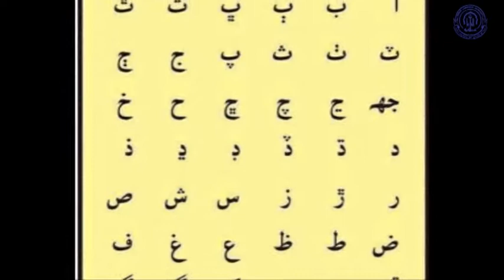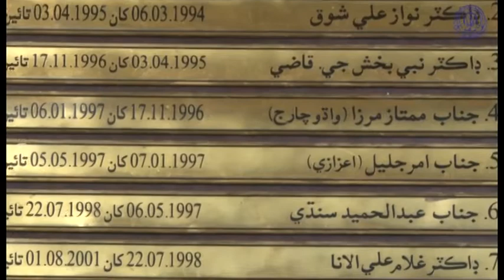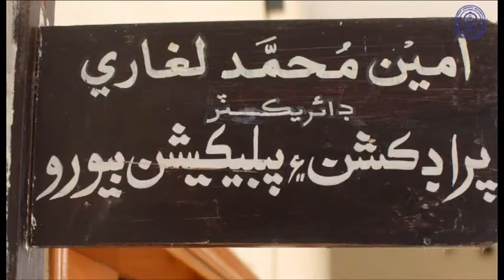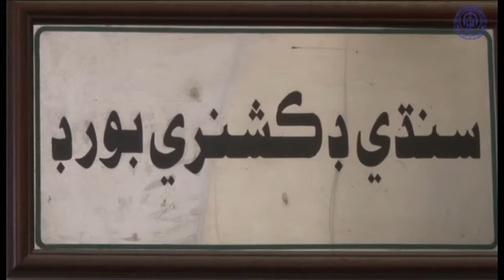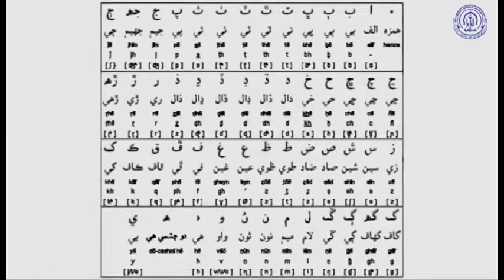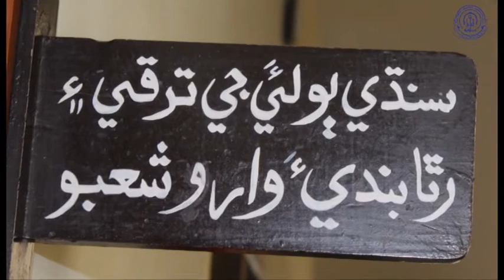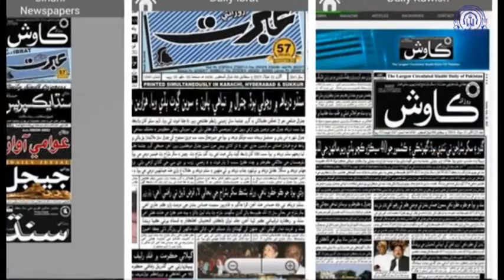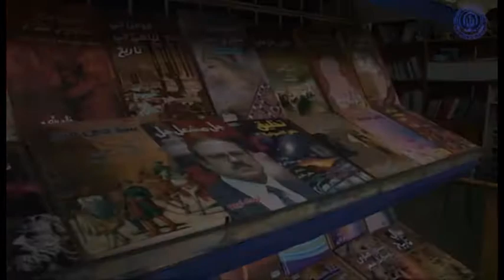Documentary on Sindhi Language Authority (2017)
This is documentary of Sindhi Language Authority, and introduction of all departments in it.